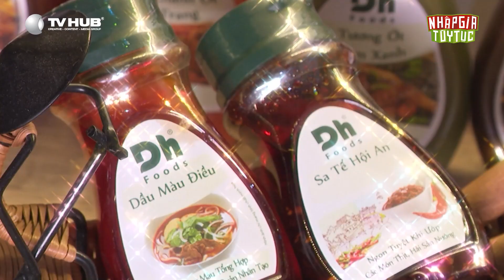NHẬP GIA TÙY TỤC 4 - Phong cách nấu ăn "1 mình lối đi riêng" của Kyo York ??? - Bestcut #8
📺 Đón xem Nhập Gia Tùy Tục mùa 4 vào Thứ Hai hằng tuần lúc 20h30 trên VTV3 và 21h30 kênh YOUTUBE TV HUB
Cùng đón xem:
👉 Những thử thách ẩm thực, văn hóa Việt Nam dành cho các "đầu bếp" tứ xứ
👉 Những nét văn hóa độc lạ, những câu chuyện có 1-0-2 của dàn khách mời khiến bạn "sốc văn hóa"
👉 Những trò chơi độc lạ khiến bạn phải "ú òa"
Các kênh thuộc TV HUB Entertainment & Media Group:
© Bản quyền thuộc về TV HUB
© Copyright by TVHUB ☞ Do not Reup